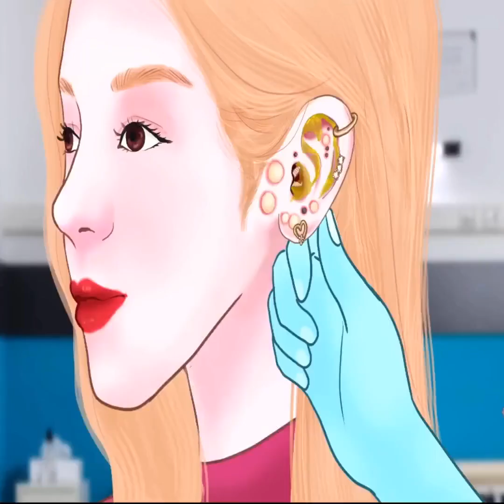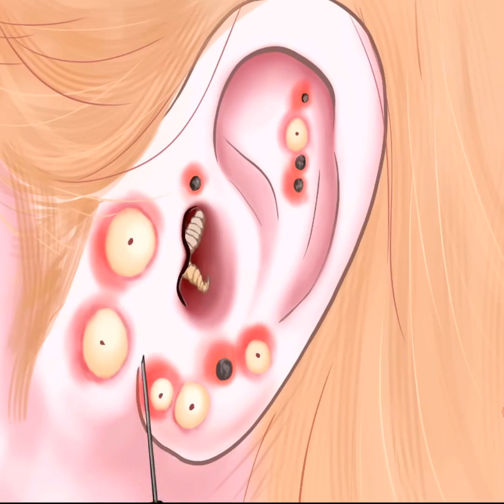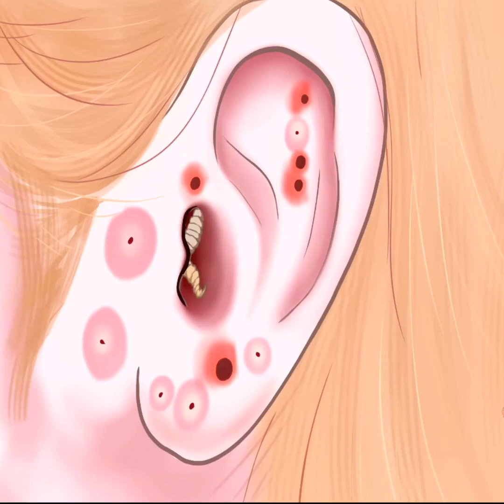ASMR Ear👂 Care Satisfying